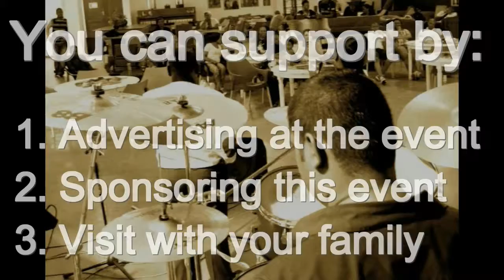Music with Friends/UVIM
UVIM LIVE MUSIC EVENTS